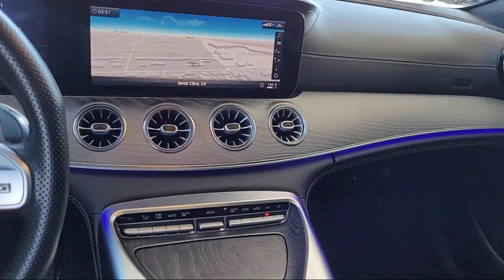2020 Mercedes-Benz AMG® GT 53 Hatchback San Jose Santa Clara Sunnyvale Campbell Palo Alto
2020 Mercedes-Benz AMG® GT 53 Hatchback Stock Number: Z3621 Vin:WDD7X6BB0LA013900.

Stevens Creek Showcase is proudly serving  San Jose, Santa Clara, Sunnyvale, Campbell, and Palo Alto
Give us a call at or visit our for more information about this or any of our other vehicles.

Stevens Creek Showcase
5080 Stevens Creek Blvd